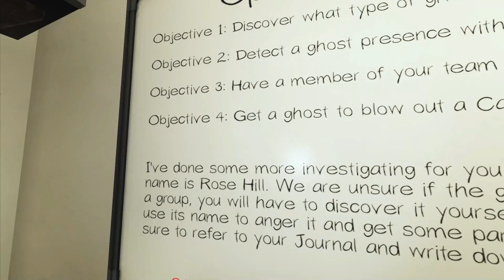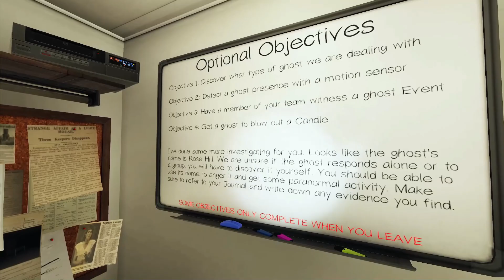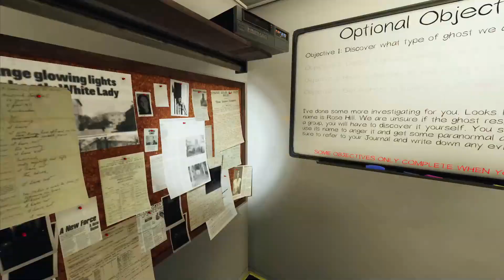Phasmophobia My 2nd Perfect Game On Edgefield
Today, On Phasmophobia I did my 2nd perfect game on Edgefield